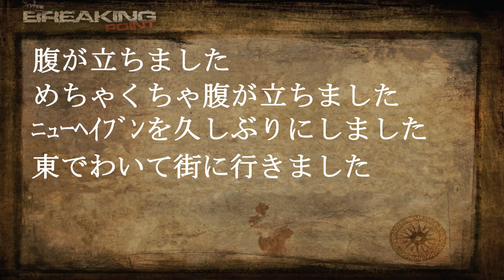ARMA3 Breaking Point : tentyu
潮時ですね